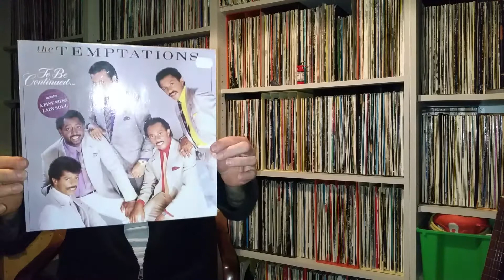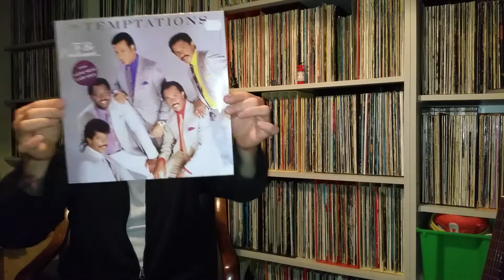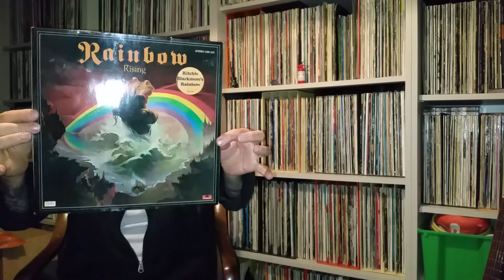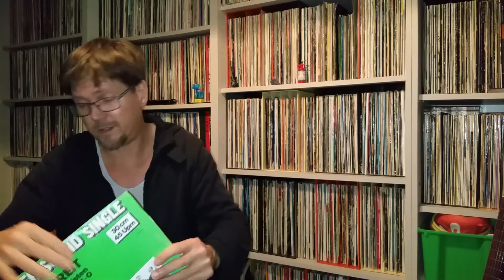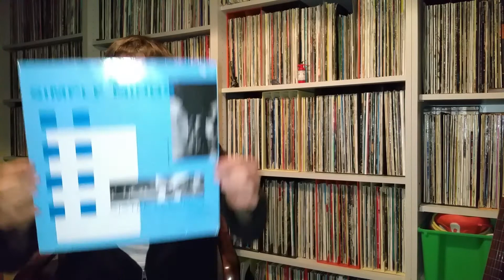Guido's Plattenkiste Vinyl Sammlung - Schallplatten 148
Simple Minds.  Nina Hagen Band. Temptations. Richy Blackmore's Rainbow. Extrabreit. Flash and the Pan.